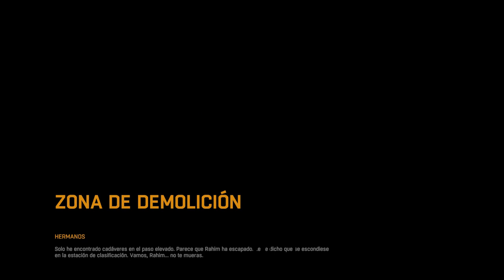Dying Light (Gameplay en Español, Ps4) Capitulo 11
Un peligroso virus se ha expandido por la ciudad de Harran convirtiendo a todos los habitantes en zombies, aunque algunos sobreviven como pueden. El dia es tan solo el preludio a una noche de terror, porque cuando anochece los muertos vivientes que vagan por Harran se vuelven mas peligrosos y las pesadillas se dedican a cazar a los pocos vivos que deambulan buscando suministros para sobrevivir. ¿Lo conseguiremos nosotros? Buenas noches y buena suerte.